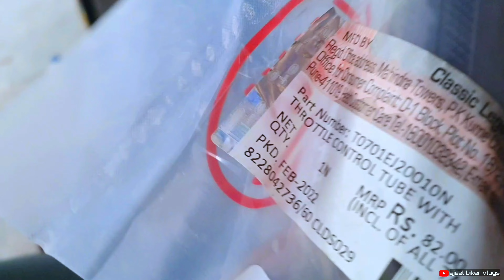Pulsar 150 Handlebar Modified | Yezdi Scrambler Handlebar | Installation | Ep-02 | Vlogs - 78